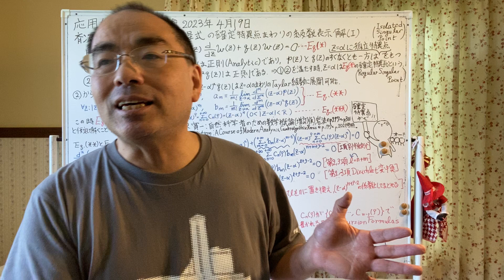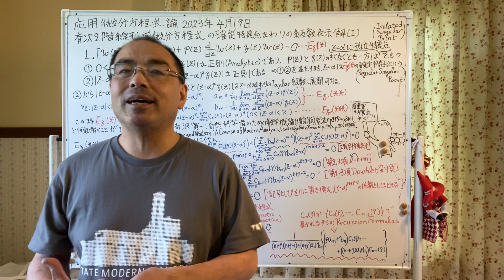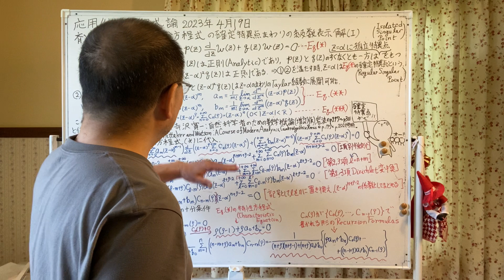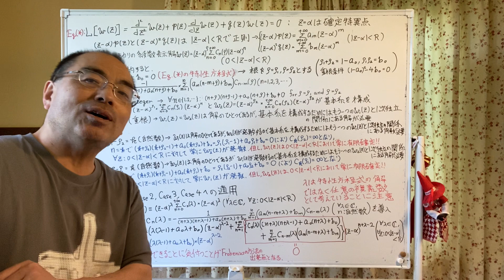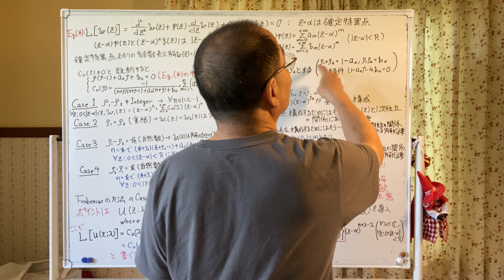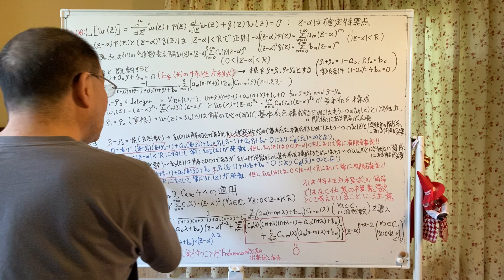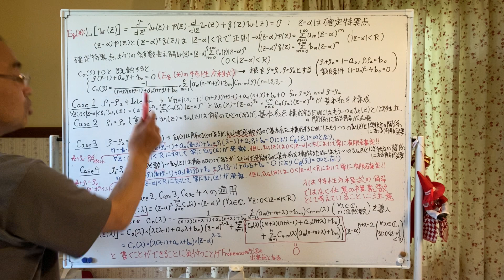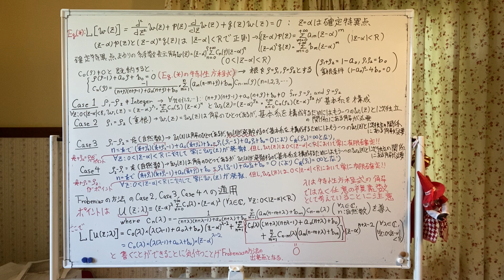Theory of Differential Equations on 19 April, 2023 (Part 2, Kazuyuki Tanaka, Tohoku University)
This is Part 2 of video lectures, Theory of Differential Equations, by Professor Kazuyuki Tanaka, Graduate School of Information Sciences, Tohoku University, Japan on 19 April, 2023.
The present part is Linear ordinary differential equations of second order and solutions in power series.

この動画は東北大学大学院情報科学研究科の田中和之教授による大学院講義「応用微分方程式論」の2023年4月19日開講分のPart 2となります．